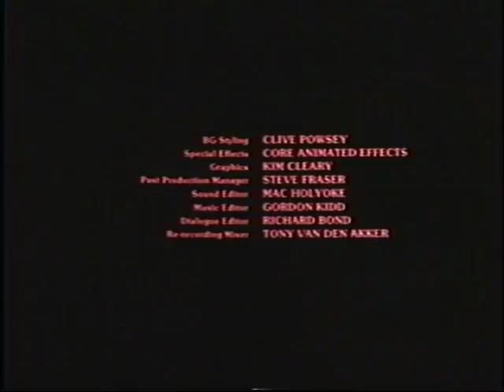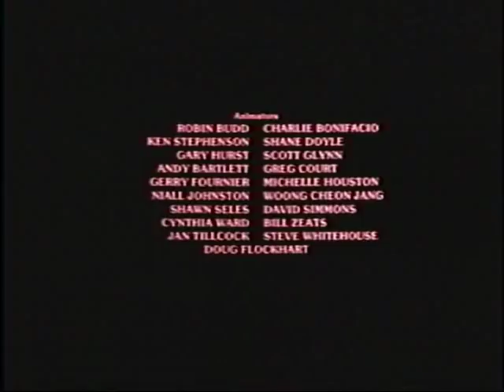The Care Bears Adventure in Wonderland [ CTD ]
update:CTD stream returning in Fall / Winter